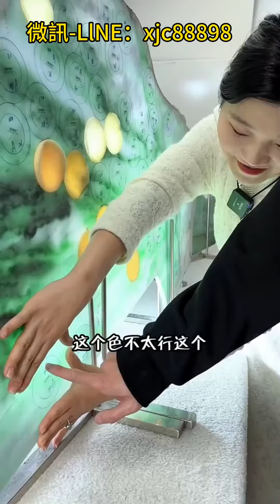穷和敷衍是两回事，爱你的人总怕给你的不够多，不爱你的人就怕你要得太多。